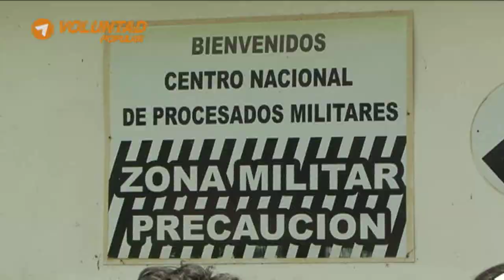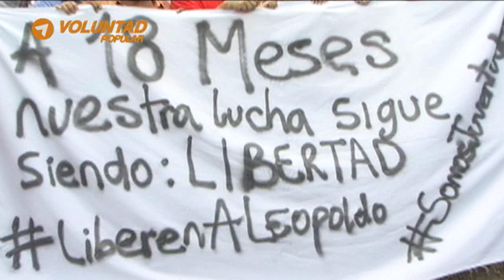Candidatos unitarios de VP acudieron a Ramo Verde para exigir liberación de Leopoldo López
Hoy a año y medio del injusto encarcelamiento de nuestro líder Leopoldo López, secuestrado por la cúpula corrupta por expresar sus ideas de CAMBIO, junto a nuestros candidatos a la AN, fuimos a Ramo Verde a ratificar que sin descanso seguiremos luchando por su LIBERTAD y la de todos los presos políticos